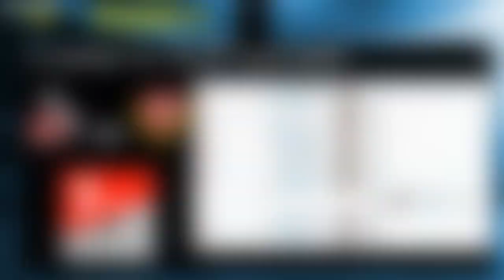Die 20 höchsten Siege der 2. Bundesliga (2000-2024)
welcher Bundesliga Verein hat den höchsten Sieg in der 2. Bundesliga von 2000 bis 2023/24? Die 20 höchsten Siege der 2 Liga. Deutsche Fußball Vereine wie der KSC, Burghausen, 1. FC Köln, Hansa Rostock, Saarbrücken oder den Vereinen Gladbach, Tus Koblenz, FC St. Pauli uvm.

▬WEITERE INFOS▬

Auf Fussball 4 Fans, dreht sich alles um Fußball zb. die 1. Bundesliga, 2. Bundesliga & 3. Liga.

Euch erwarten regelmäßige Bundesliga Tipps & Prognose zur Bundesliga, 2 Bundesliga & 3. Liga.

Dazu auf Fussball 4 Fans Fußballer erraten, Bundesliga Quiz oder auch Mannschaften & Stadion erraten.

Also dann viel Spaß mit meinem Fußball Quiz und Bundesliga News.